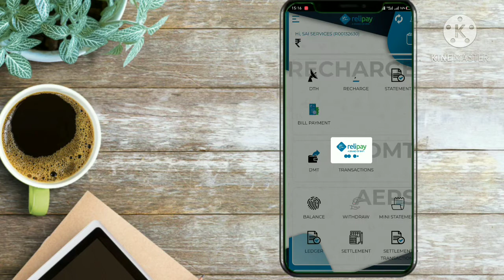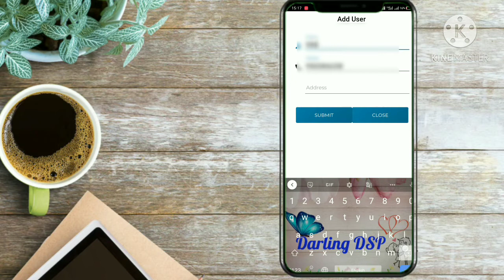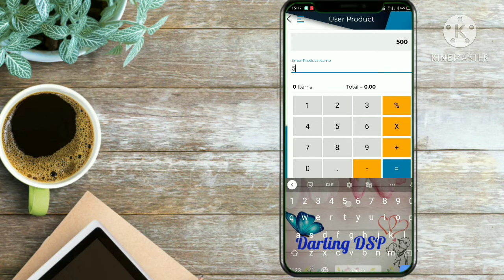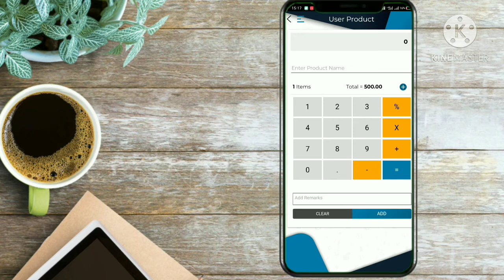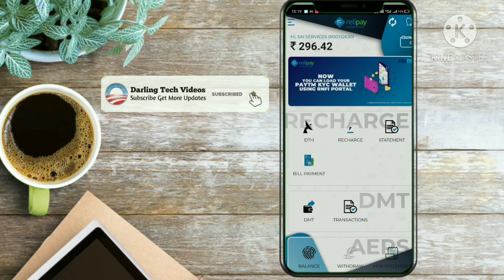how to money withdrawal in rnfi Aadhar pay in Telugu | by Darling Tech Videos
how to money withdrawal  in rnfi in Telugu | by Darling Tech Videos